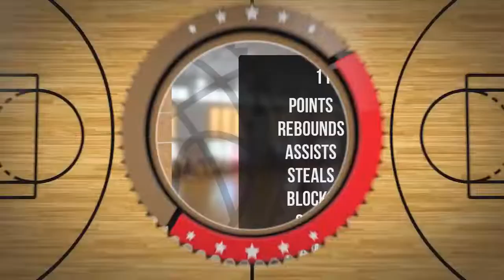Teodor Zakrzewski Player Mixtape DC73 Junior Wyszków 2022